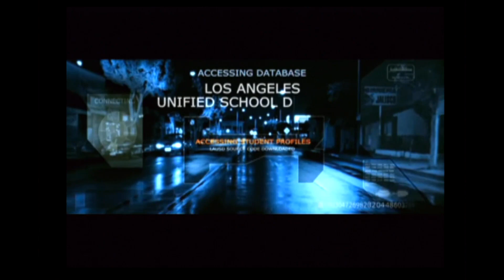ターミネーターニューフェイト公開記念!! 【TPS】ターミネーター3 ザ・レデンプション #2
子供の頃、クリアできなかったゲームの1本です!!